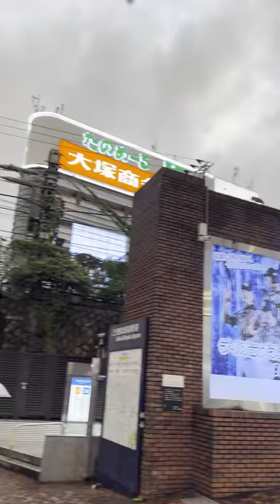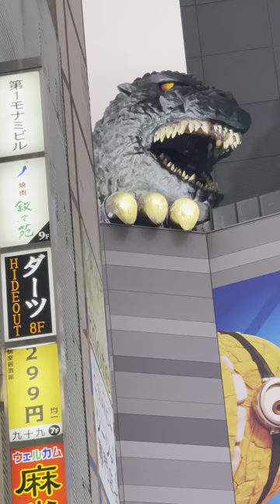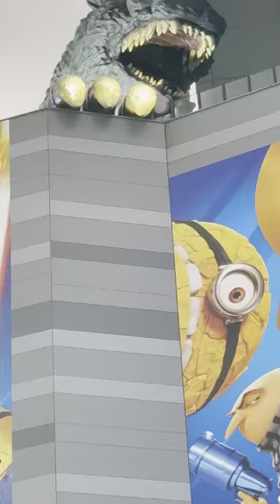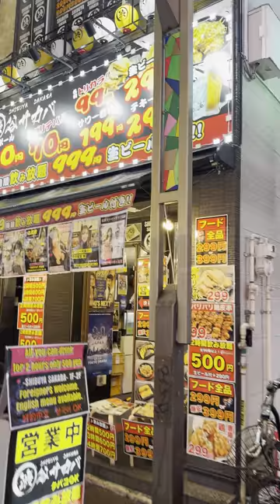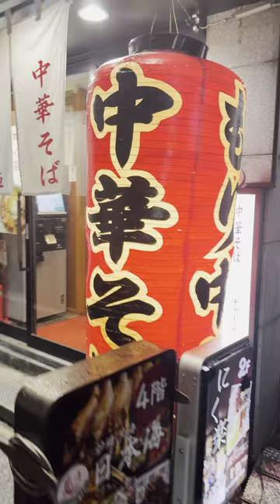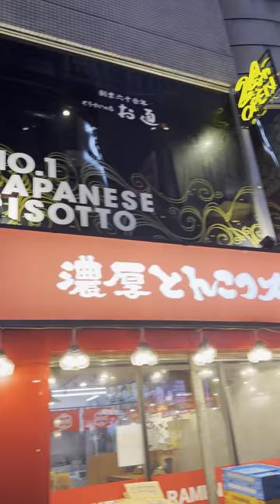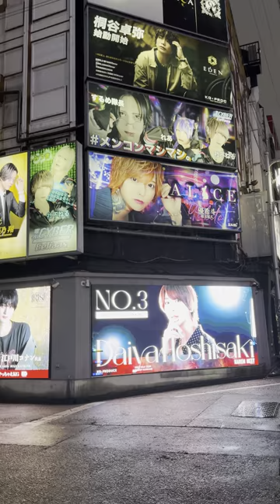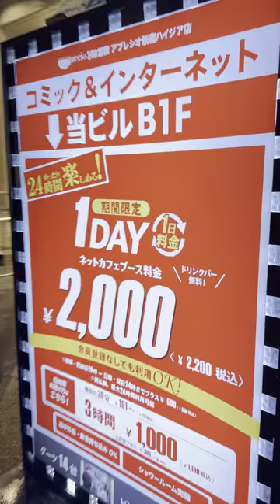4K - Rainy night in Shinjuku - Kabukicho - Godzilla - 9/1/24 - 26 min